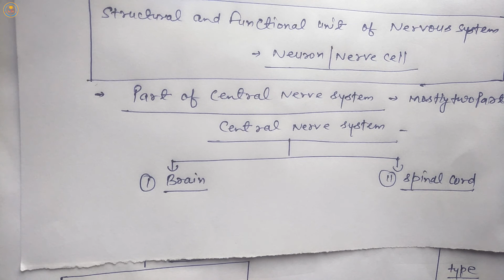04July ||Ch.2Human System Part-19||Class-X||Sub- Science||English Medium || Bal Sadhana School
Time Table -
Class X. XII
9:00am = Mathematics. Mathematics/Biology
9:30am = SST. Physics
10:00am = English Grammar. English Grammar
10:30am = Science. Chemistry